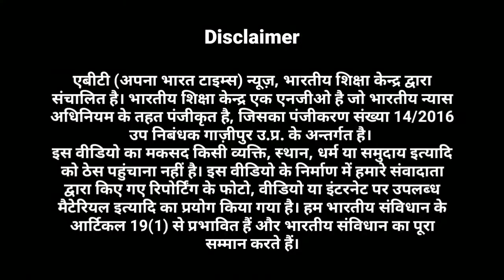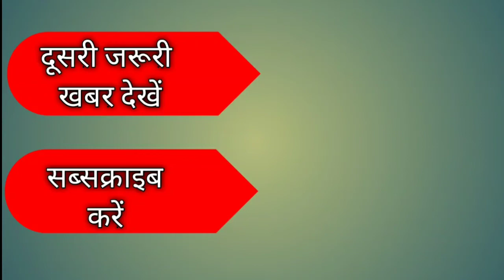Independence Day पर ऐसा स्टेज शो, जिसने बयां कर दिया आज़ादी की कहानी।। Ghazipur से Delhi तक जश्न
About ABT News:
ABT means Apna Bharat Times. Apna Bharat Times is Social News Channel. It's operated by Bhartiya Shiksha Kendra. Bhartiya Shiksha Kendra is a NGO, Registered under Indian Trust Act. We are also inspire by Indian Constitution Act 19.